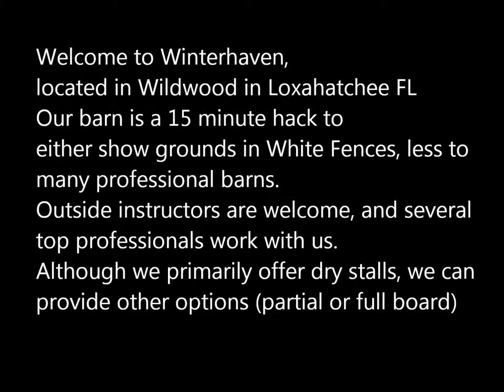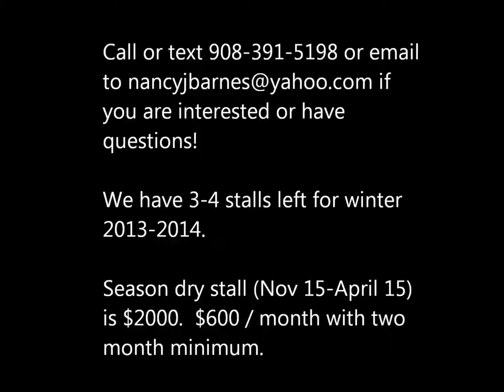Winter Haven 2013 Pictures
Stalls for 2013/2014 Season